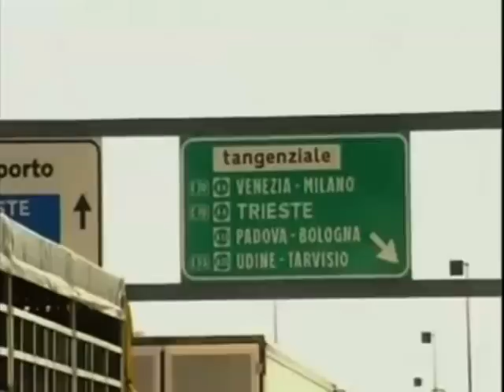Buone Vacanze da... Il Menestrello Sognatore of R@F su base -Train. Hei Soul Sister rimixato da me..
Arrivederci  e
a prestooo!!!